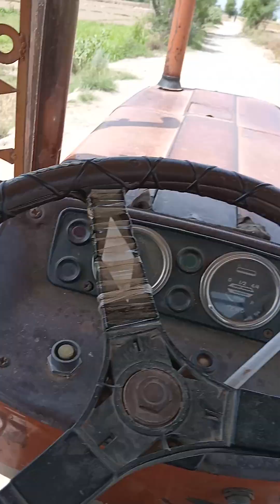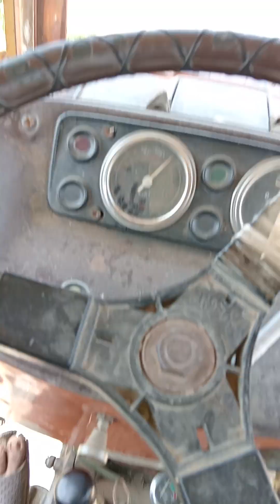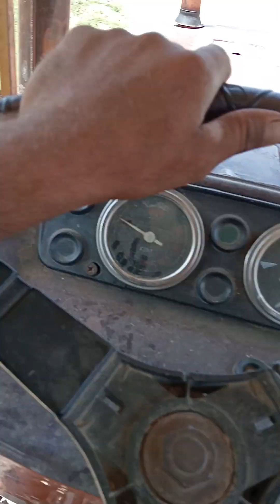Punjab ki Sher of PakistanMay May 18, 2024